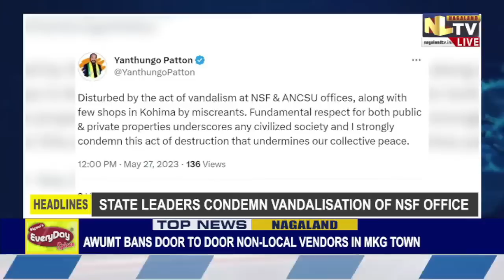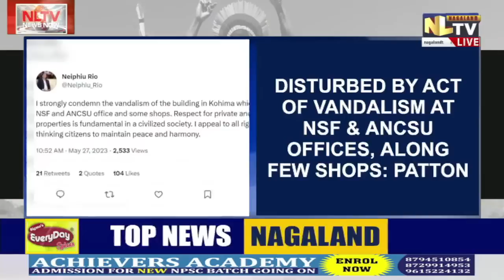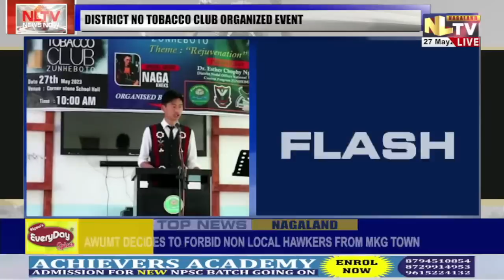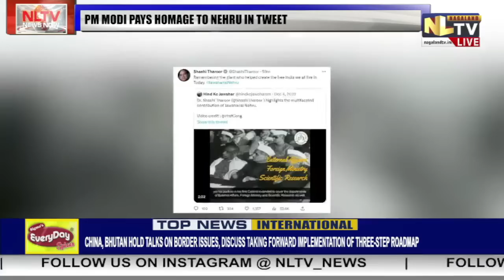NLTV NEWS NOW NAGAMESE || LIVE